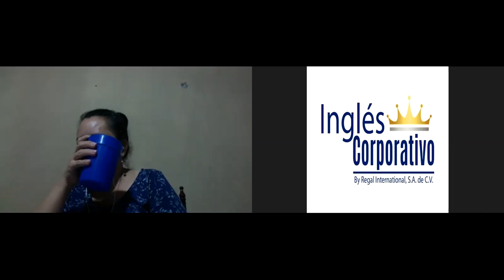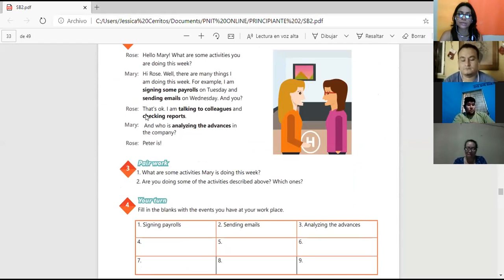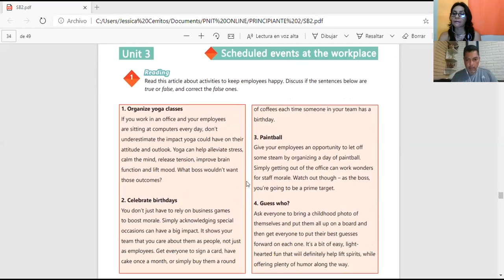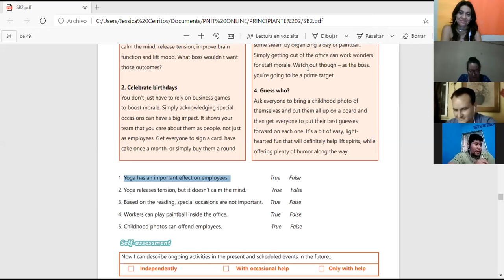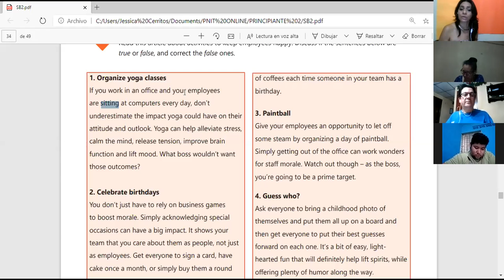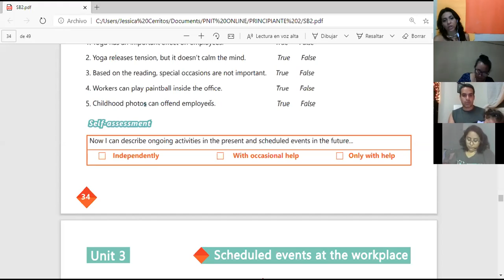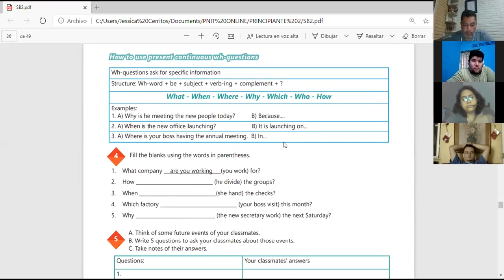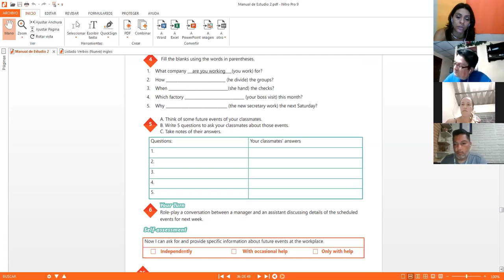Ingles Corporativo-Videoconferencia #14 Simple present progressive for temporary situations